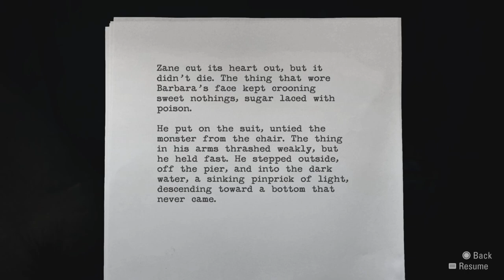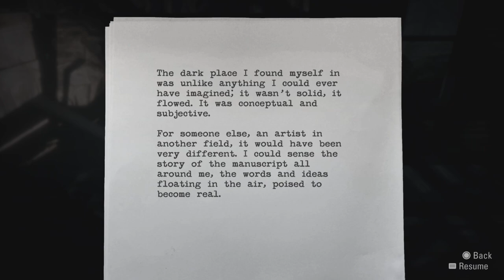Alan Wake Episode 20 | They’re Heeeeeere!